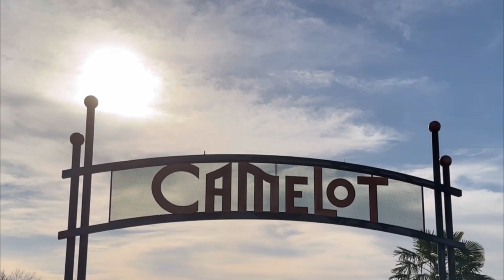Driving in the Wide Open Spaces at Camelot Equestrian Park!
02/20/23  -  Our first time to drive at this beautiful, spacious facility!  Laura arranged this outing to see if it might be a location prospect for a future CalNeva Driving Club weekend playday/ camp out -  and the result is a definite YES!!  Camelot is on 1,600 acres and has the set up for every kind of equestrian event but for our purposes the main attraction was the wide open spaces beyond the cross country course.  Some low lying areas were still a little soft after the recent heavy rains but only a concern because Roman and Bella were pulling narrow wheeled meadow brook style carts.  So, Lulu's cross country "boony crashing"  cart went along like a charm out in the lead with Laura driving point to find the best firm ground route for the rest of us. I didn’t bring my camera because I would be driving ￼ so didn’t think I would have much “free hands” opportunity to use it so all of these shots are from my iPhone. Turns out after lunch I didn’t drive so I could concentrate on just doing video so the action shots I took then are ￼better.

The weather was absolutely perfect and the beautiful open spaces and surrounding vistas really called for "Big Country" style, epic western movie music -but this time, for obvious reasons,  I opted for a number sung by Richard Burton from the 1960 Broadway musical, "Camelot,"  music and lyrics by Lerner and Loewe.  The lyrics for this song really fit the bill for this perfect day of driving which could easily pass for a marvelous horsey outing in the mythical kingdom of Camelot!